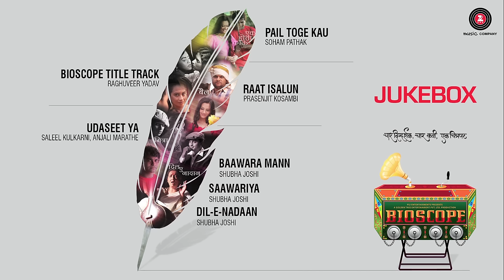Bioscope Audio Jukebox | Sandeep Khare, Mangesh Desai, Veena Jamkar & others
Presenting the Audio Jukebox of Bioscope starring Sandeep Khare, Mangesh Desai, Veena Jamkar, Mrunmayee Deshpande, Mangesh Desai, Smita Tambe, Kushal Badrike, Spruha Joshi, Suhas Palshikar, Neena Kulkarni

01. Bioscope Title Track
02. Raat Isalun
03. Pail Toge Kau
04. Baawara Mann
05. Saawariya
06. Dil-e-nadaan
07. Udaseet Ya

Singers: Raghuveer Yadav, Prasenjit Kosambi, Soham Pathak. Shubha Joshi & Saleel Kulkarni.

Lyrics: Viju Mane, Guru Thakur, St.Dnyaneshwar, Gajendra Ahire, Mirza Galib & Sandeep Khare

Composer: Sachin-Jitendra, Avinash-Vishwajeet, Soham Pathak, Narendra Bhide & Saleel Kulkarni.

Banner: Golden Tree Entertainment Pvt Ltd
Producer: Abhay Shewade
Director: Ravi Jadhav, Viju Mane, Gajendra Ahire & Girish Mohite